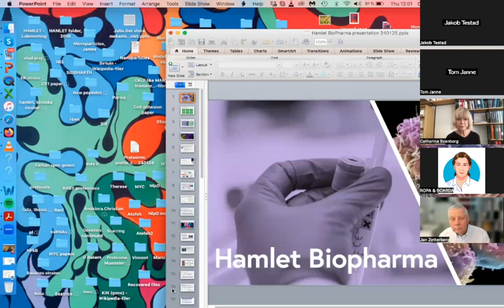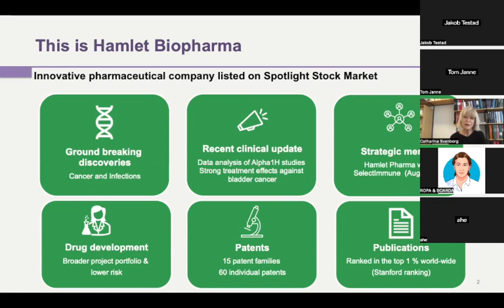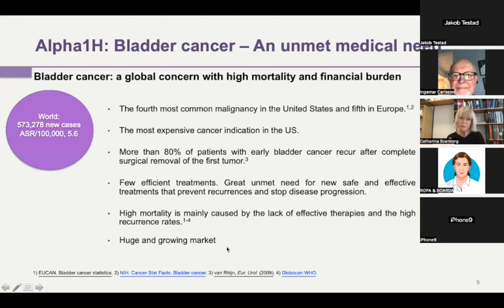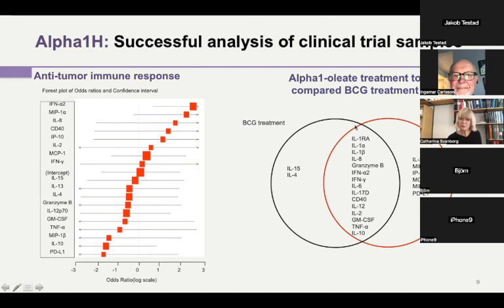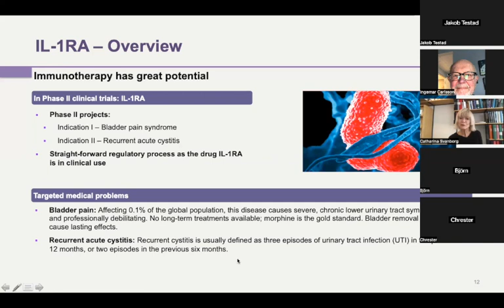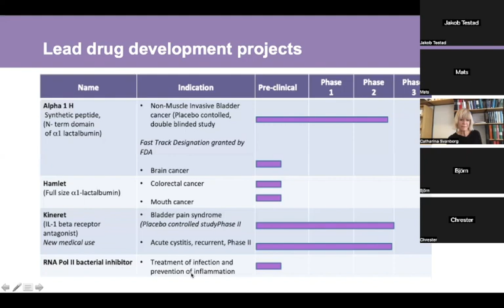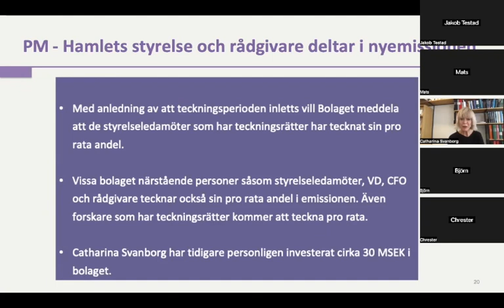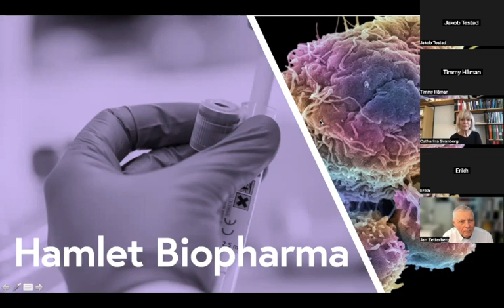Digitalt investerarmöte 25 januari 2024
Presentation av bolaget och dess projekt följt av frågor och diskussion.